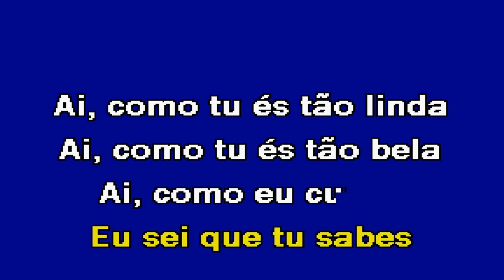FRESA COMIGO Banheira Azul Karaoke